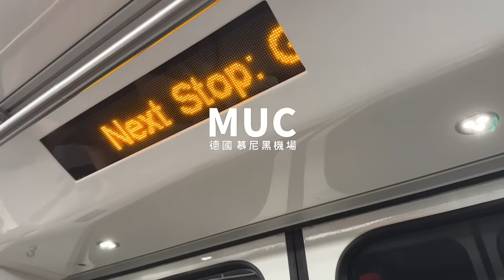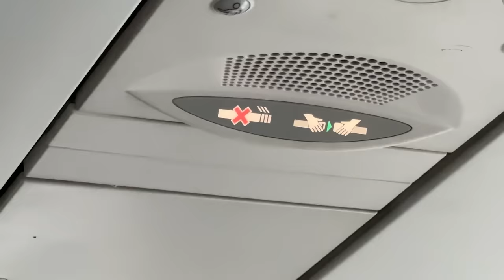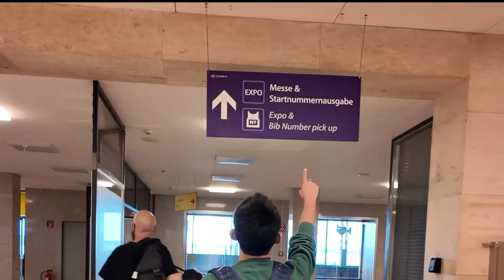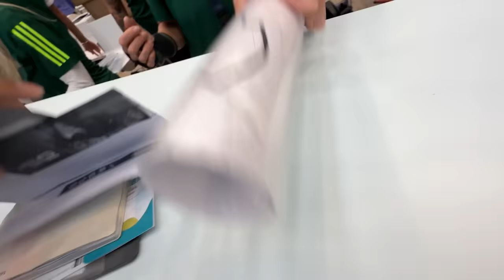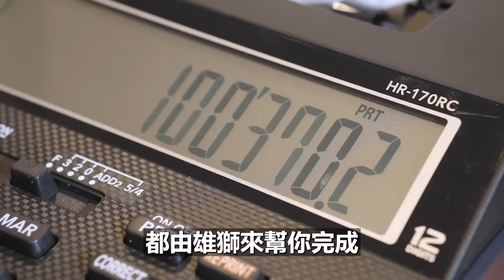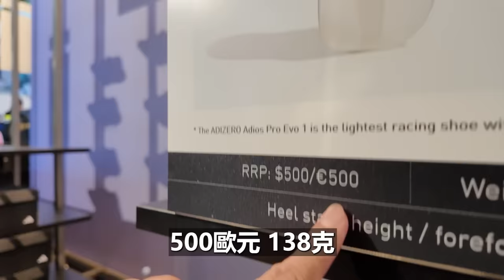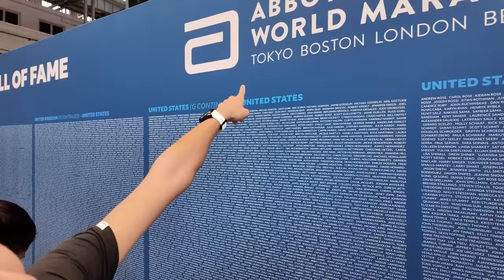直擊！！！柏林馬拉松EXPO！德國物價好吃驚？？這樣跑行程最簡單，專心備戰就好！！ 【前進6大馬】【哲睿Jerry】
器材：
Sony A74
Sony A7S2
DJI Mini 3 PRO
GOPRO HERO10